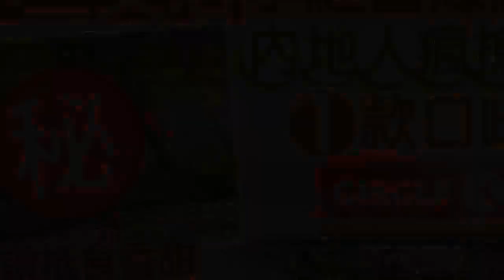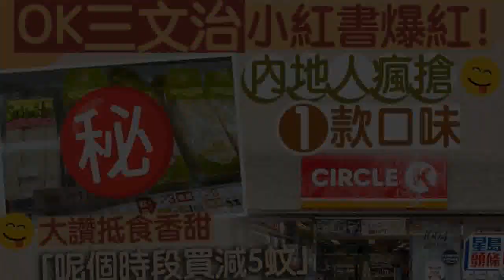小紅書大推OK便利店三文治！大讚1款口味抵食香甜 內地人力搶「呢個時段買減5蚊」